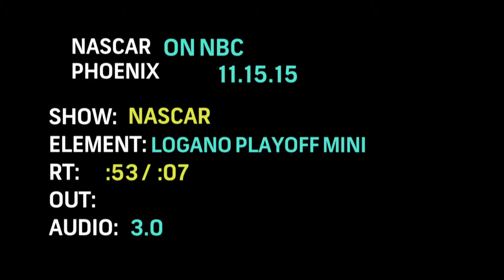LOGANO LOG PLAYOFFS